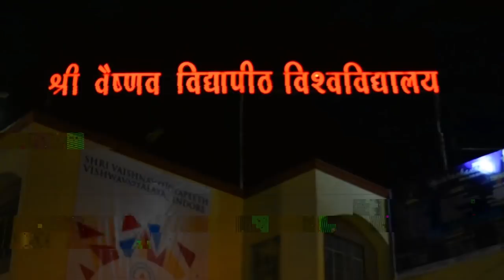SPANDAN TRAILER | Techno Cultural Managemnet fest | Shri Vaishnav Vidyapeeth Vishwavidyalaya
Hey fellas,
how have you been? Shri Vaishnav Vidyapeeth  Vishwavidhyalaya is back with the fourth installement of SPANDAN, the techno-management-cultural fest.
We present you the trailer of Spandan'19, central india's biggest techno-menagement-cultural fest.
Come join us, make your college moments memorable.

for more visit: svvv.spandan.edu.in

Video by: Sameer Agarwal